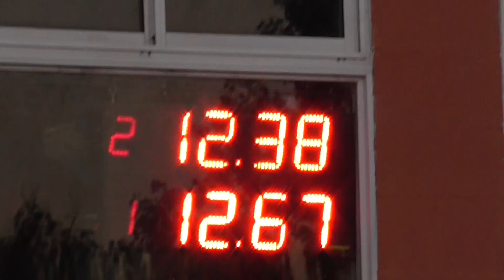Domingo 23/12/2018 El canal de Todos Autodromo de Avellaneda